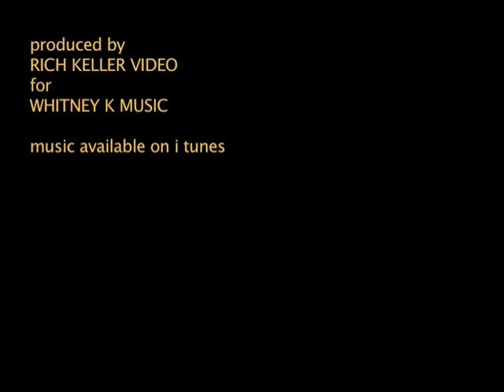Watching Over You - Jake T Austin & Whitney - Directed by Jake T. Austin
Try it, you'll like it :) iPhone & Droid app for my music & videos.

Here it is, guys! The music video for my song Watching Over You. It took a while, but we have it now! Haha, I hope you guys enjoy. Thank you so much for your support, and a special thanks to Jake!!!